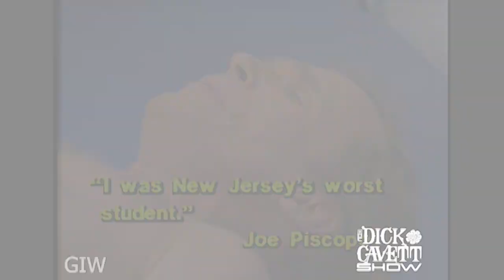Dick Cavett Shows Off His Body! | The Dick Cavett Show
Dick lets his body do the talking in this incredible workout routine where he's joined by SNL comedian and impressionist.

Date aired - December 30, 1985 - John DeLorean, Joe Piscopo

Dick Cavett has been nominated for eleven Emmy awards (the most recent in 2012 for the HBO special, Mel Brooks and Dick Cavett Together Again), and won three.  Spanning five decades, Dick Cavett’s television career has defined excellence in the interview format.  He started at ABC in 1968, and also enjoyed success on PBS, USA, and CNBC.

His most recent television successes were the September 2014 PBS special, Dick Cavett’s Watergate, followed April 2015 by Dick Cavett’s Vietnam. He has appeared in movies, tv specials, tv commercials, and several Broadway plays. He starred in an off-Broadway production ofHellman v. McCarthy in 2014 and reprised the role at Theatre 40 in LA February 2015.

Cavett has published four books beginning with Cavett (1974) and Eye on Cavett (1983), co-authored with Christopher Porterfield.  His two recent books -- Talk Show: Confrontations, Pointed Commentary, and Off-Screen Secrets (2010) and Brief Encounters: Conversations, Magic moments, and Assorted Hijinks(October 2014) are both collections of his online opinion column, written for The New York Times since 2007. Additionally, he has written for The New Yorker, TV Guide, Vanity Fair, and elsewhere.